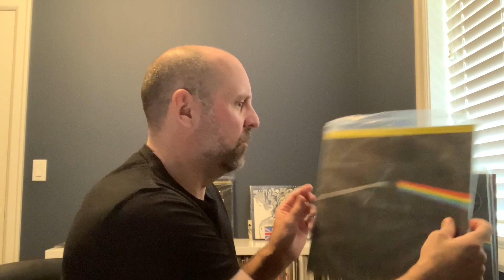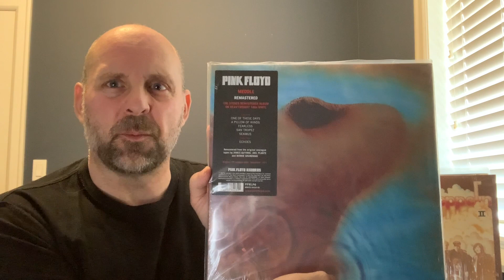WILL MOFI OR ANALOGUE PRODUCTIONS EVER REISSUE PINK FLOYD OR LED ZEPPELIN ON VINYL?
My thoughts on Mobile Fidelity Sound Labs and Analogue Productions ever reissuing Pink Floyd or Led Zeppelin on Audiophile vinyl. Also, a look at the Led Zeppelin Robert Ludwig “Hot” cut. Please note I said “Hot” mix in the video. I meant “Hot”cut.